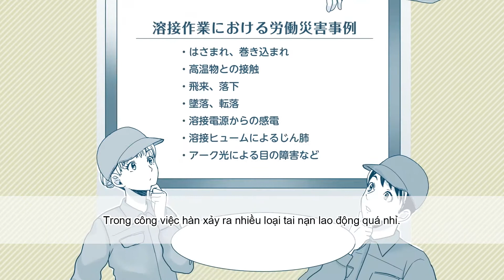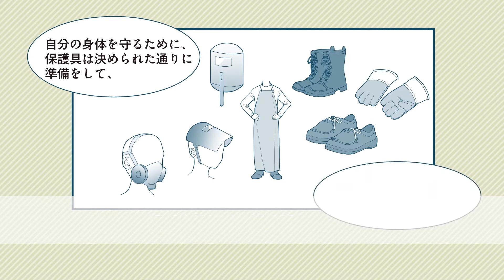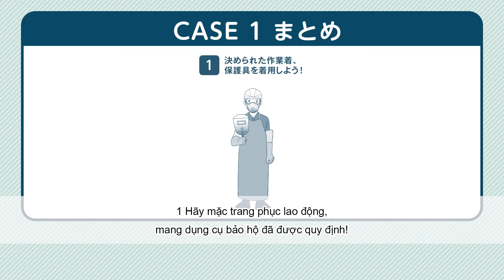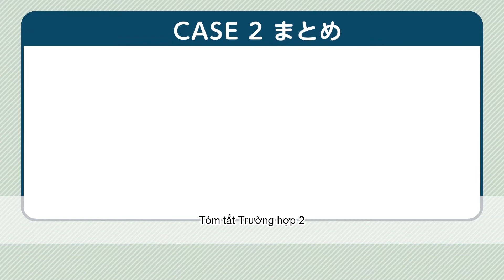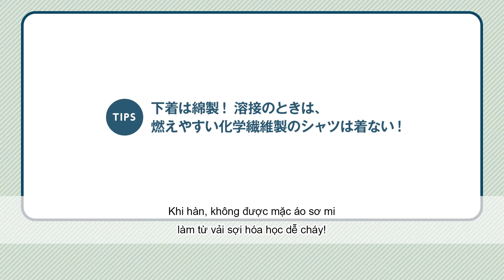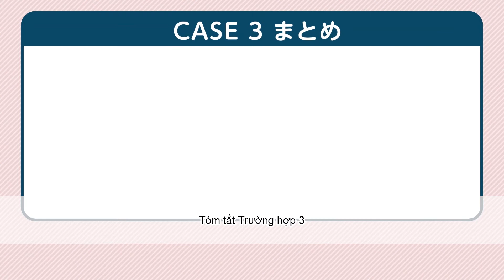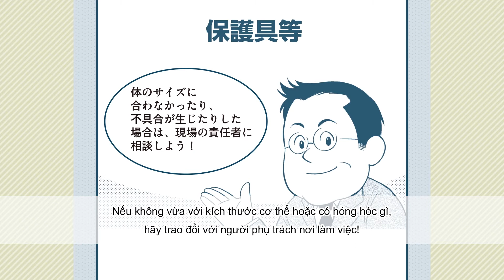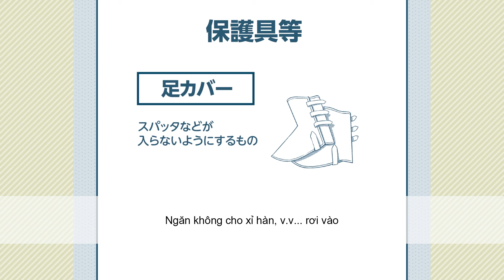Công việc hàn（ベトナム語／共通／溶接）